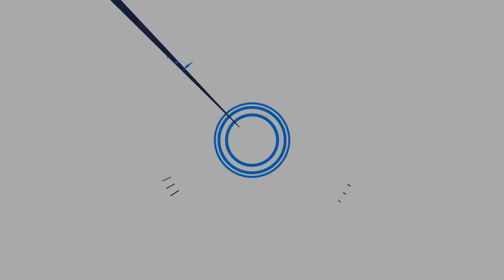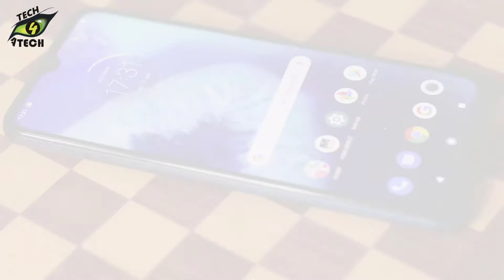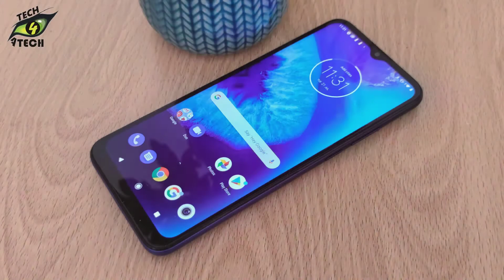Motorola Moto G8 Power Lite | First Look Impressions Trailer HD Video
Motorola Moto G8 Power Lite | First Look Impressions Trailer HD Video || by Tech 4 ATech

About this Video:
Hello Friends, in Today's Video, I have Tried to Tell you the Information from the Video of "Motorola Moto G8 Power Lite | First Look Impressions Trailer HD Video" And Share some Information. We hope you Enjoy the Video.
Thanks!

Category:-
Science & Technology